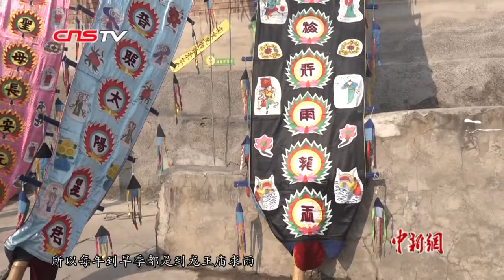元宵过完不是年？始于明朝的古幡会比过年还热闹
对大多数中国人来说，元宵节的到来意味着过年的氛围已经渐渐淡去。然而对北京西部的千军台村和庄户村村民来说，正月十五、十六的古幡会却是比过年更热闹的日子。